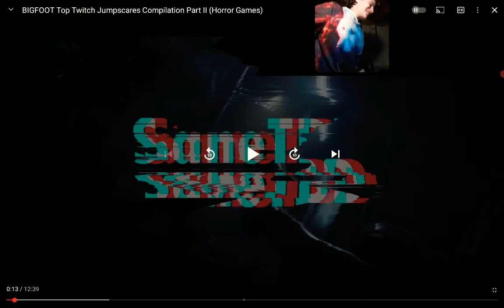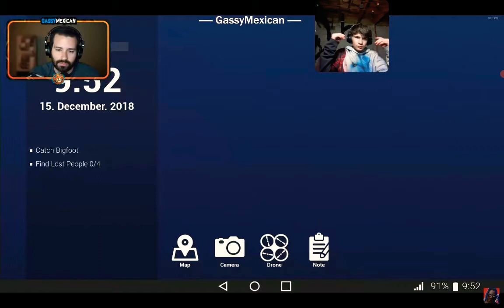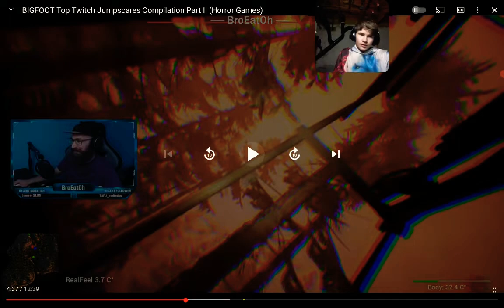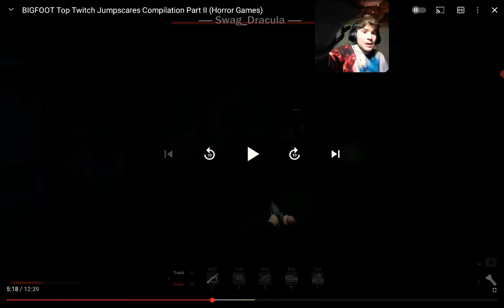worst jump scares of my life